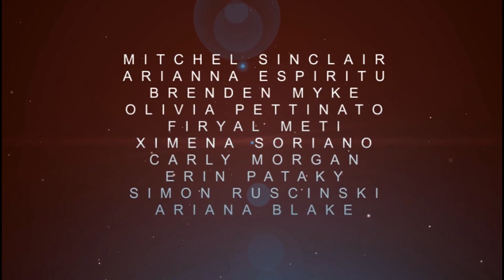SJB-TV Newscast - 04_27_16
Anchors: Simon and Olivia